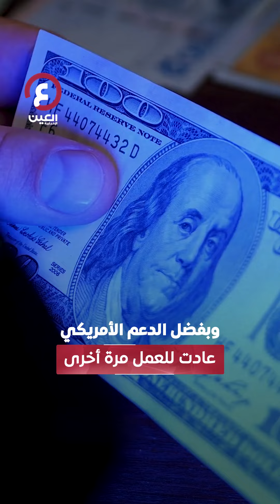«المخبأ السري والسمكة الذهبية» خبايا أمريكا وأوكرانيا